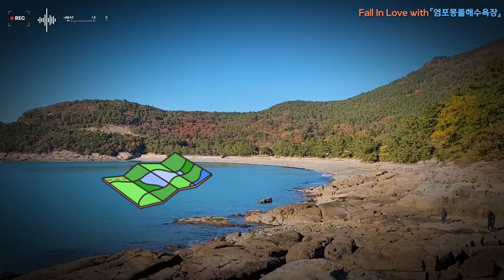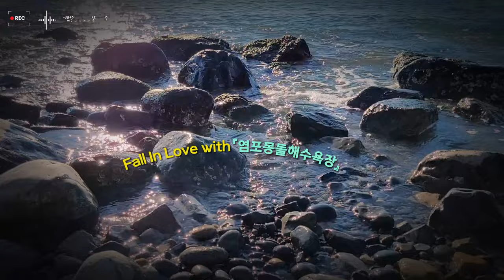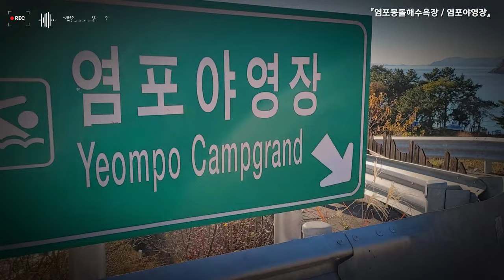지끝우시 염포(고흥군 봉래면 외초리) 염포매력찾기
지끝우시란? "지구끝 우주시작"이란 말입니다. 고흥군 봉래면 외초리
염포마을은 고흥의 최남단에 위치한 땅끝 마을입니다.
일출과 일몰 그리고 몽돌해수욕장이 유명한 2023년 핫 플레이스입니다.
"쉼"을 얻고 싶으싶다면 지끝우시 염포를 찾아보세요.
해상국립공원에서 관리하는 캠핑장은 따뜻한 겨울 시원한 여름을 느낄 수 있습니다. 나로도 우주센터, 쑥섬, 염포는 힐링하기에 좋은 장소입니다.
가족과 함께 지끝우시 마을을 찾아보세요.